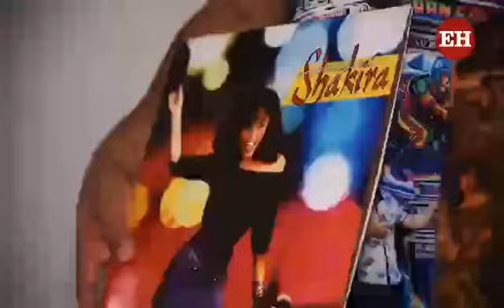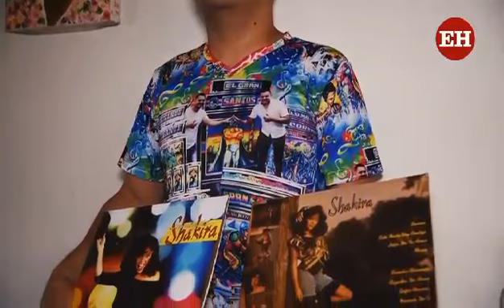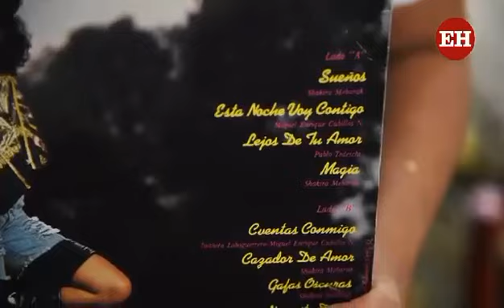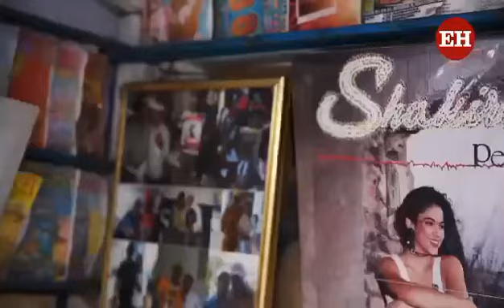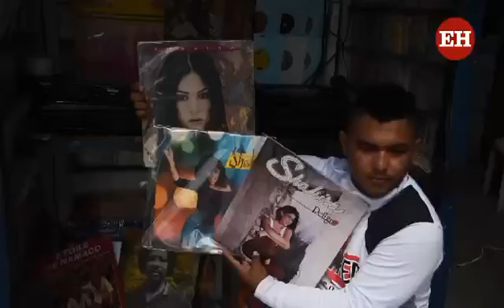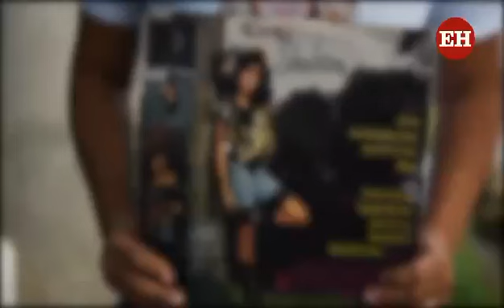La Historia De Shakira & el Valor💰💵💰de sus Discos en vinilos Para los coleccionistas De el Mundo